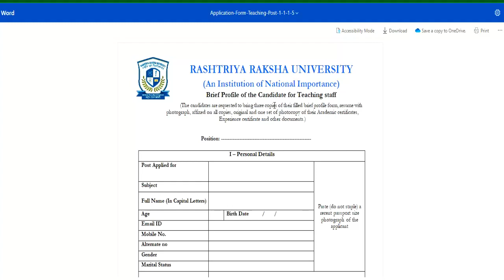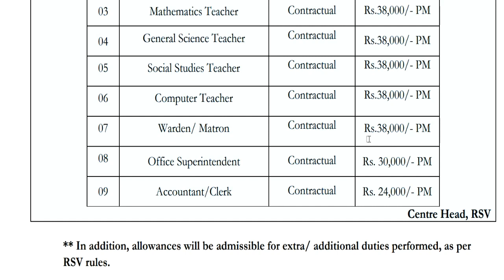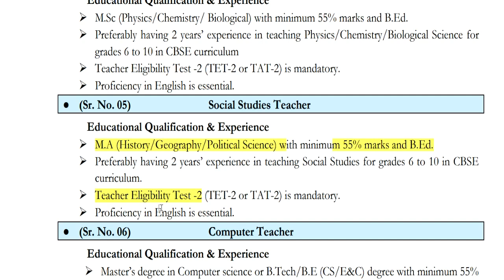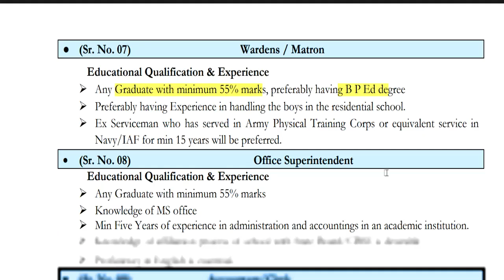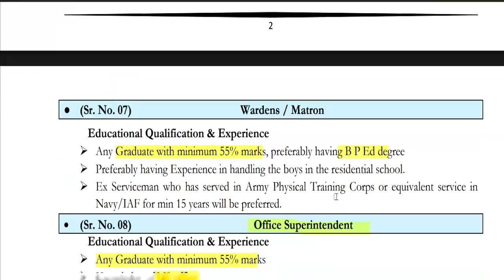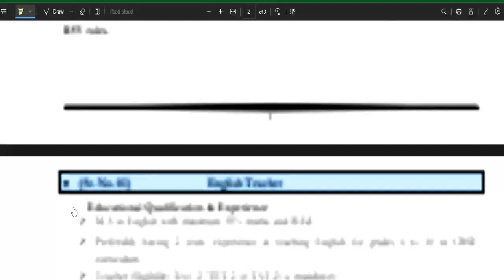RRU शिक्षक भर्ती विज्ञापन जारी || सैलरी -38000 || NO exam | no fee | B.A B.ED सभी राज्य APPLY करे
rastriya raksha university  शिक्षक भर्ती विज्ञापन जारी || सैलरी -38000 || NO exam | no fee | B.A B.ED सभी राज्य APPLY करेKVS शिक्षक भर्ती विज्ञापन जारी || सैलरी -32500 || WITHOUT CTET ELIGIBLE || सभी राज्य APPLY करे
1241 POST || KASTURBA GANDHI BALIKA VIDHYALAYA TEACHER RECRUITMENT || COMPLETE INFORMATION1241 KGBV TEACHER VACANCY 2023 |

  लिंक :   rru.ac.in